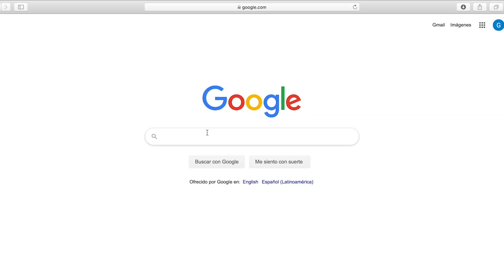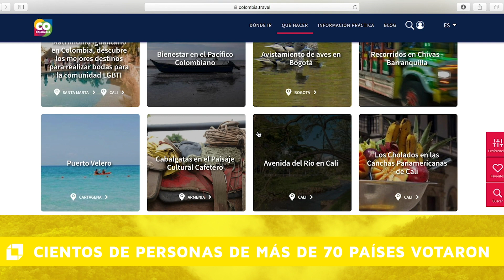Colombia sigue adelante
Noticias positivas sobre el avances y resultados de las exportaciones de productos no minero energéticos, la inversión extranjera y el turismo